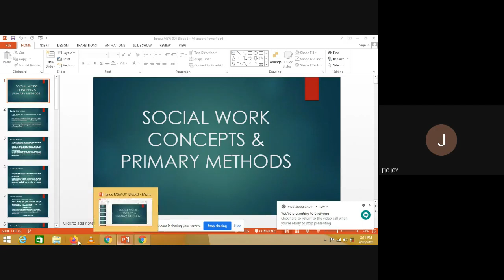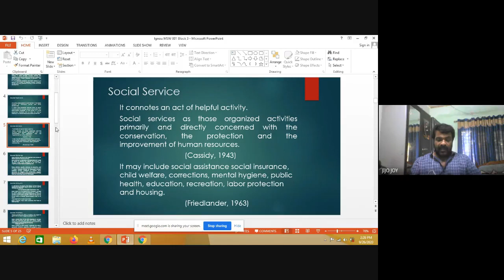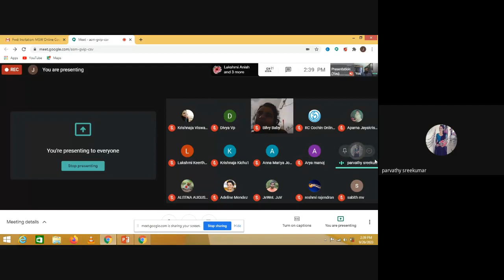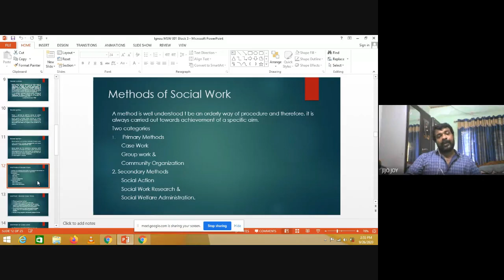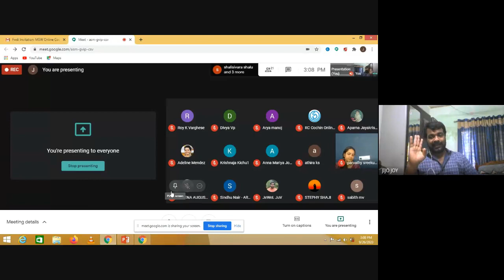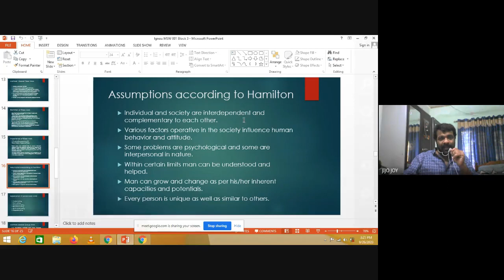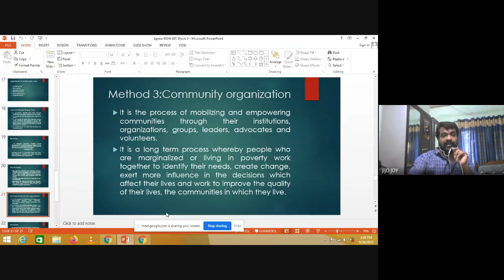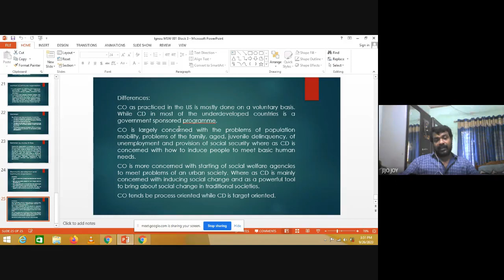MSW 1 3 of 4 Jan2020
MSW 01 (Origin and Development of Social Work)- is a Course in Master of Social Work (MSW) ,Master of Social Work Counselling (MSWC) and Post Graduate Diploma in Social Work Counselling (PGDCOUN). This video is the recording of the Online Counselling session held for January 2020 learners at Regional Centre Cochin.